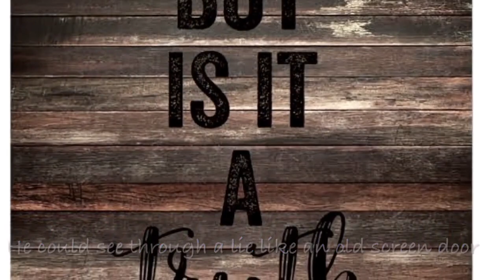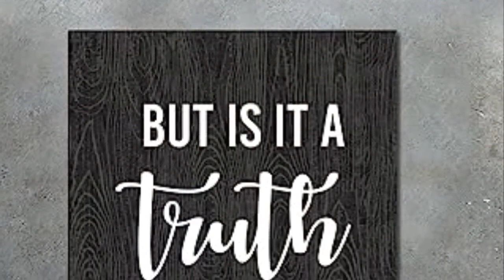“ A Bible and a 44”